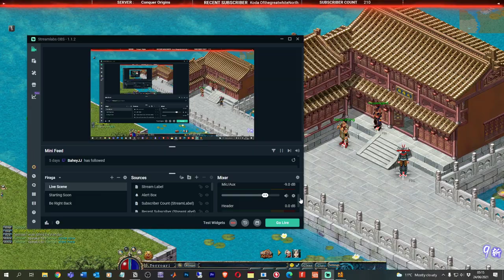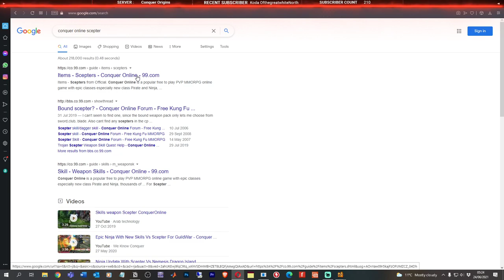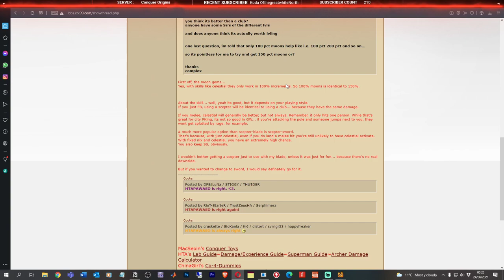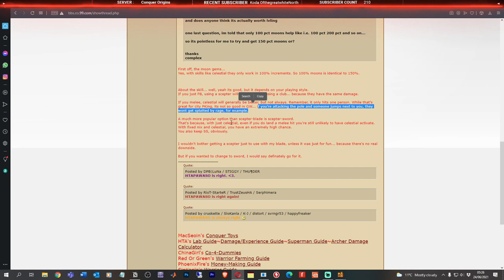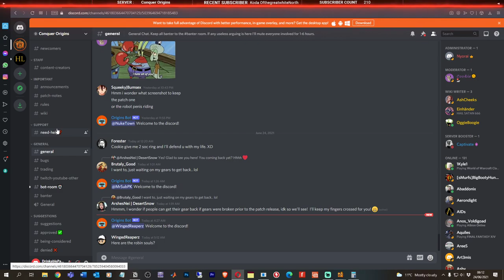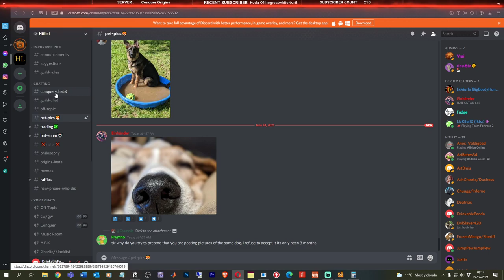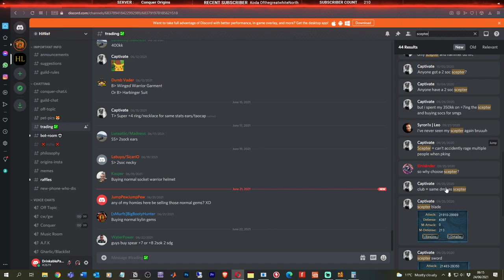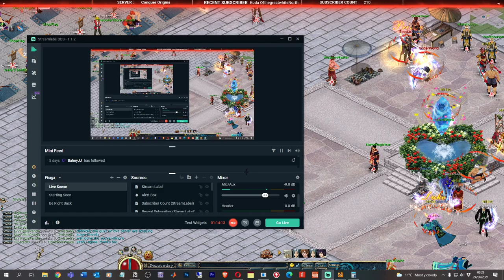Trying To Decide On My Weapon Combo Sword/???? - Conquer Origins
I used to play on Pyramid Server on Original CO as:
Substance - Wat-War-Tro - L.130
!!Hitm4n!! - Tro-Tro-Tro - L.116